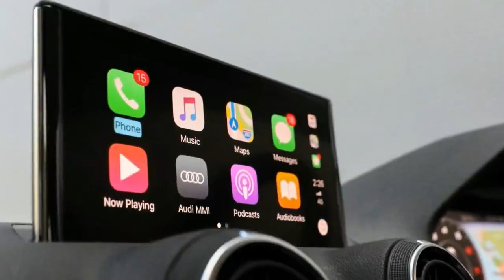Audi Q2 2 0 TFSI quattro 2018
Audi is unashamed in marketing its baby SUV, the Q2 to a young, hip demographic. It’s also unapologetic about the smallest SUV in its stable bastardising sales of the now ageing, and slightly larger, Q3.

“It’s fair to say some Q3 buyers might be swayed into Q2,” said an Audi spokesperson at last week’s launch of the new, range-topping 2018 Audi Q2 2.0 TFSI quattro before adding the company sells around “400 Q2 and Q3 per month” in Australia.

It’s easy enough to understand why, too. On paper, there’s little between the two, certainly not in this top-of-the-range specification.

Australia’s obsession with SUVs of all shapes and sizes shows no sign of abating. To the end of October this year, Australians have bought 384,469 new SUVs in 2017, representing a market share of 39 per cent of total new car sales. And the small SUV sub-segment occupied by the Q2 (and Q3) represents nearly 25 per cent of that market with sales year-to-date of 95,555 units. A compelling reason for the Q2’s existence, then.

Launched back in February, the Q2 range consisted of just two variants: the petrol-engined 1.4 TFSI front-wheel-drive and the 2.0-litre turbo-diesel Sport quattro. Now, the petrol-powered all-wheel-drive enters the range to bolster the ranks of Audi’s compact SUV.

Audi Australia is calling this the range-topper, although it rolls out of the showroom slightly cheaper than its 2.0-litre diesel-powered quattro sibling ($48,500 against $49,100). At that price, it’s also knocking on the door of its older – and just slightly larger – Q3 dizygotic twin, which is available with the same 2.0-litre TFSI quattro drivetrain for $53,400 (plus on-road costs).